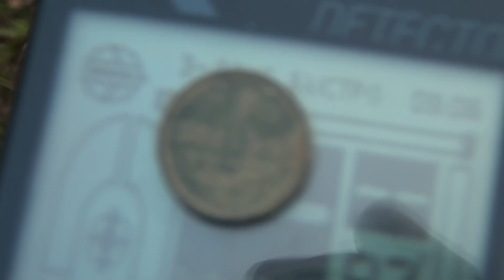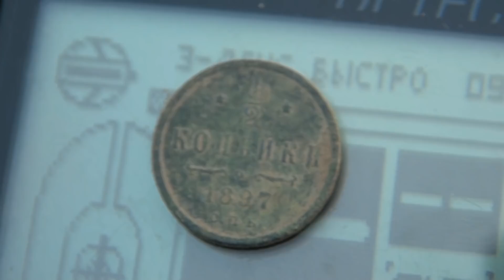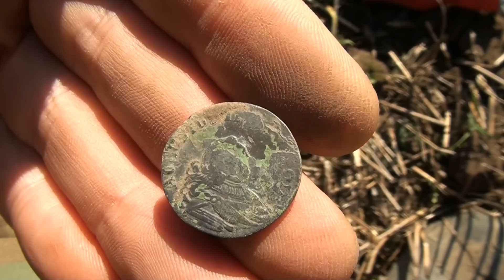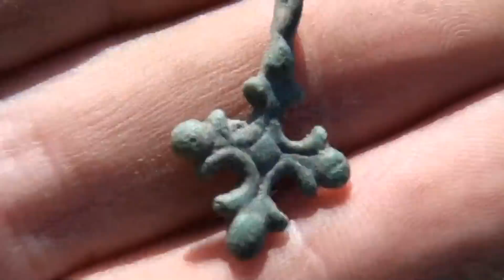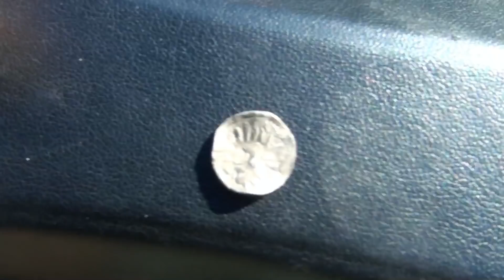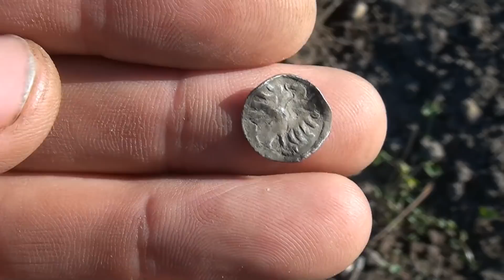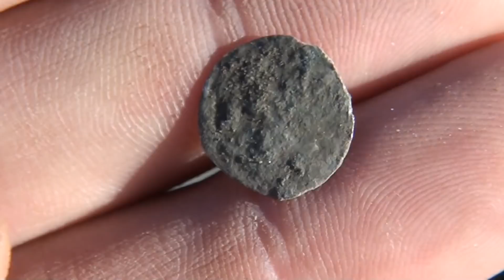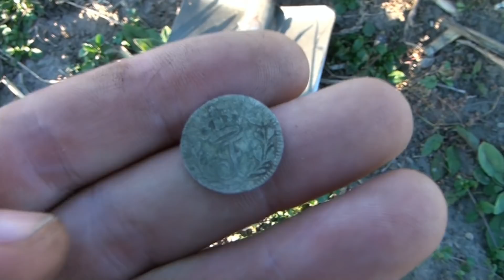Древние находки на древнем месте Совместный коп с Гариком -Metal Detecting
Последние деньки осень .Поиск кладов  это не только увлекательное хобби ни и полезный активный отдых.